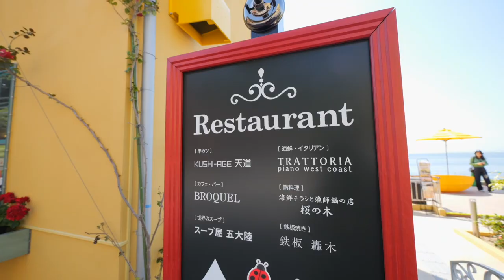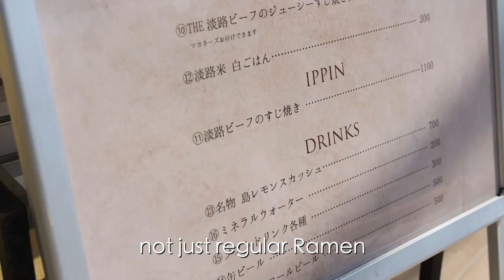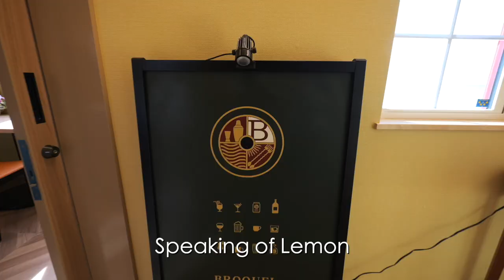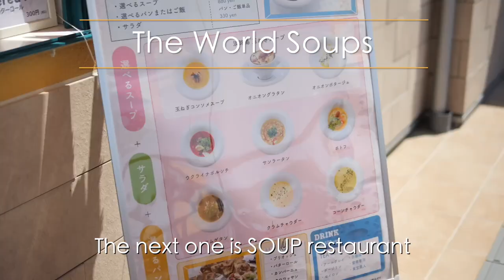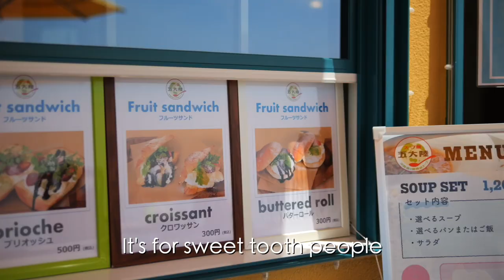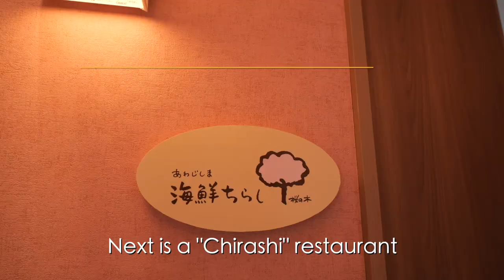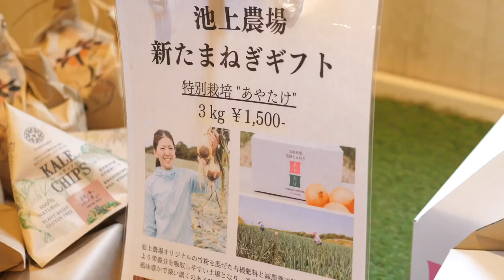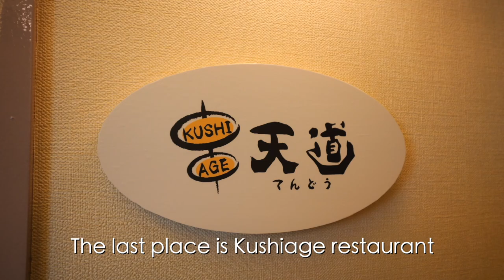Tasting Awaji Island: Everything We Ate in 48 Hours 🇯🇵🍣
Last weekend, we had an absolute blast exploring numerous restaurants and shops in this vibrant "Ladybird Road" on Awaji Island, Japan!
Get ready to discover unique treasures as we navigate this charming street together.